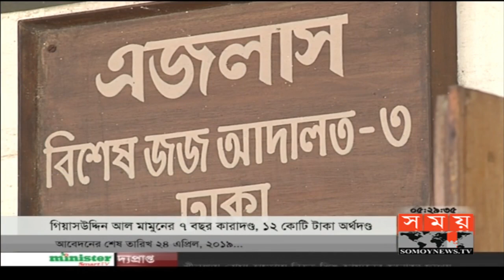তারেকের বন্ধু মামুনের ৭ বছর কারাদণ্ড | Somoy TV